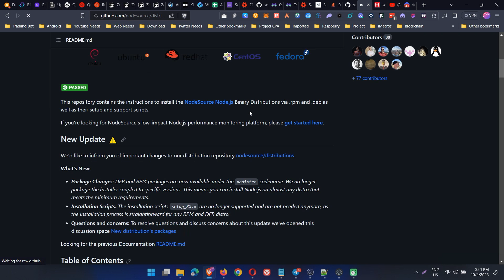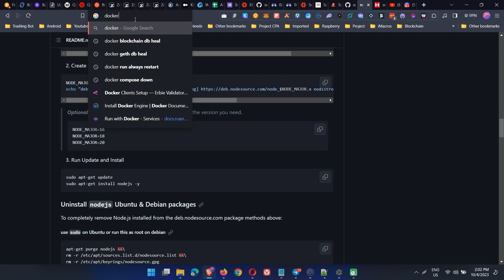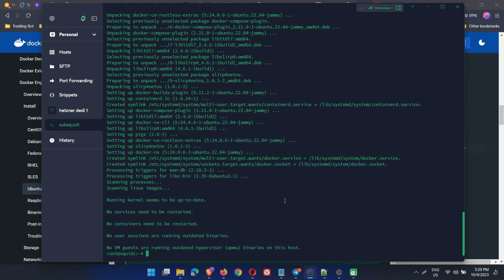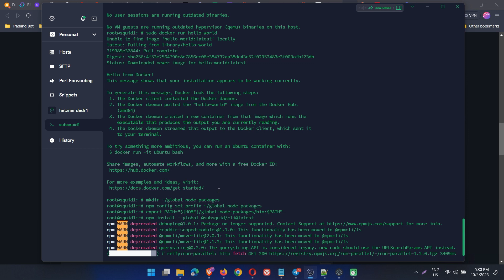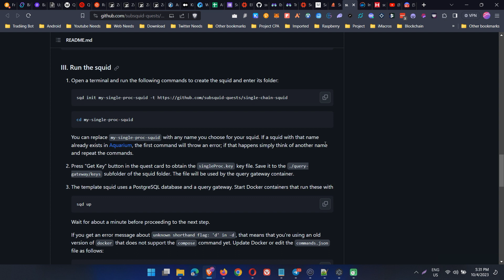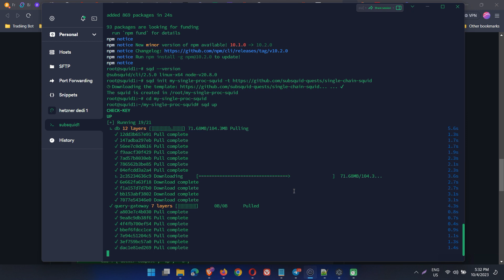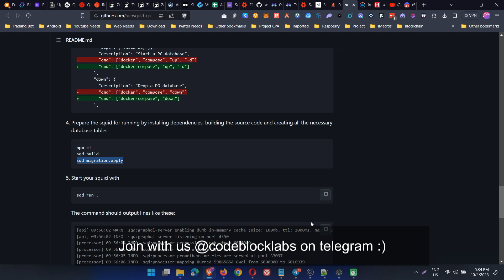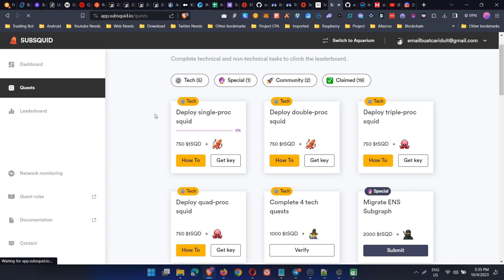Deploy single-proc squid | Subsquid Quest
For GIT use command: sudo apt-get install git

For other deploy squid task should be same, just need a different specs (more core needed) minimum of your vps. so better you deploy a good vps so you can use it for all task :)